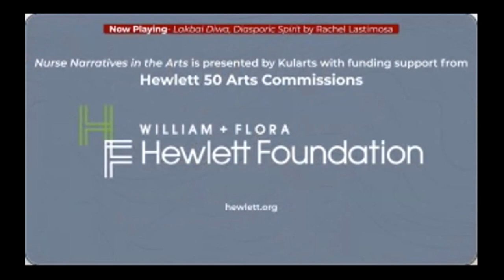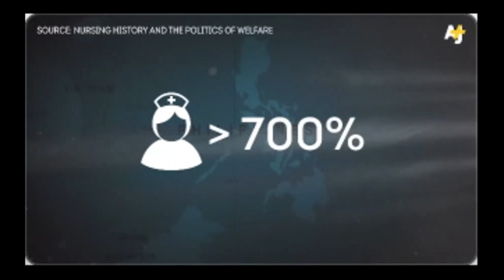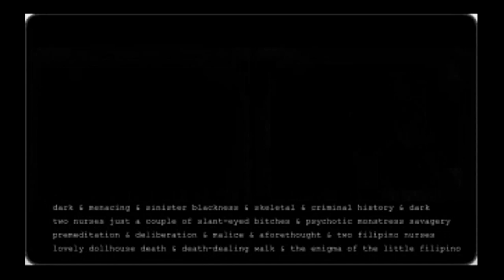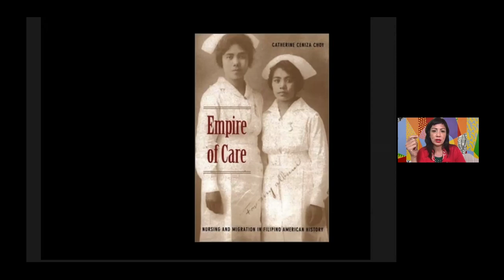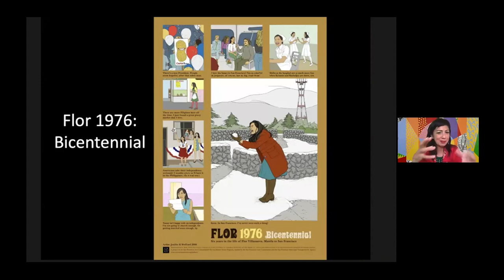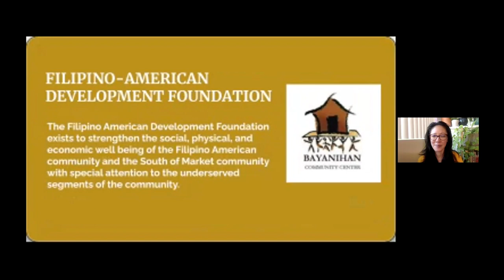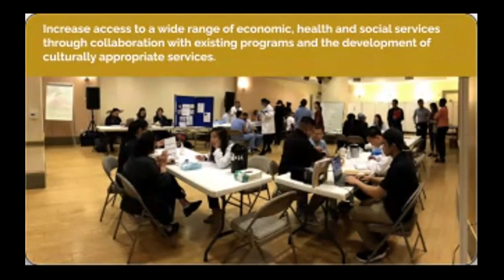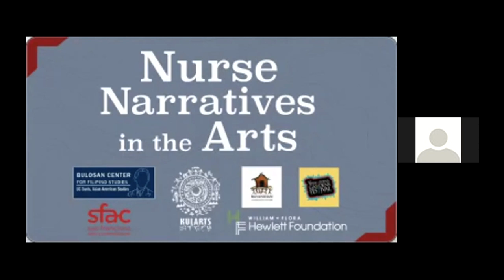Nurse Narratives in the Arts Panel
An online panel of interdisciplinary Pilipinx American artists

engaged in the poetics and politics of care and migration.

MODERATOR:
Joyce Lu, PhD
Associate Professor of Theatre and Dance, Chair of Theatre and Dance, Pomona College; Contributor to California Dreaming: Movement and Place in Asian American Imaginary

PANELISTS:
Jason Magabo Perez, PhD
Writer, Educator

Alleluia Panis
Choreographer, Kularts Executive & Artistic Director

Jenifer K. Wofford
Visual Artist, Educator